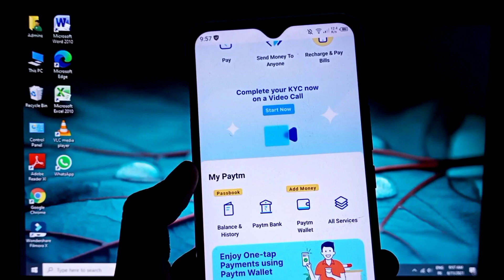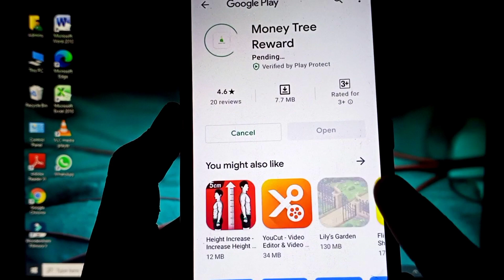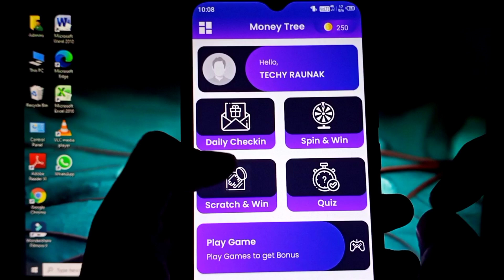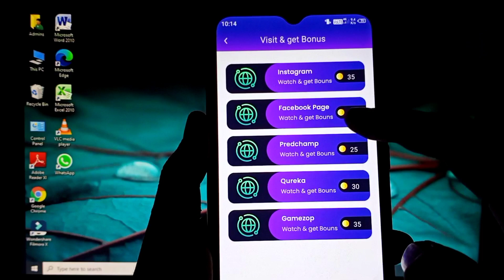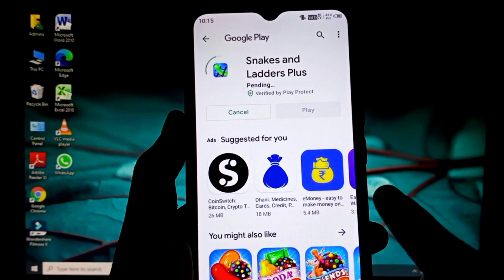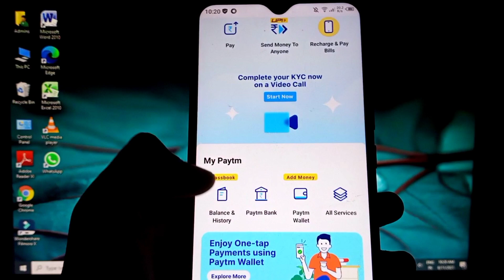🤑2021 BEST SELF EARNING APP | EARN DAILY FREE PAYTM CASH WITHOUT INVESTMENT | NEW EARNING APP TODAY